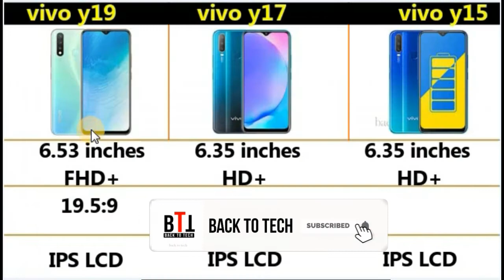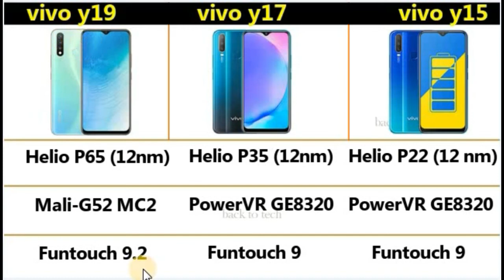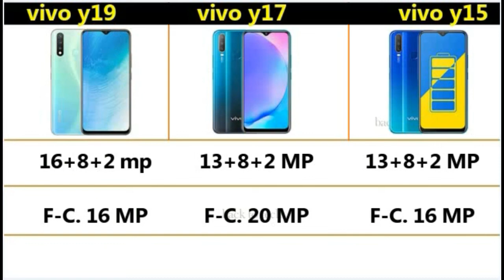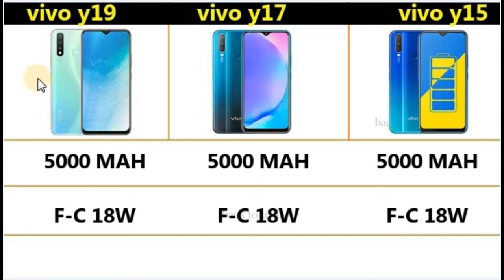vivo y19 vs vivo y17 vs vivo y15 | full comparison | best smartphone under 15,000 ?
Vivo y19 is lunched at 15999 for 4+64 gb variant . vivo y17 is launched at 13,000 rupees. Vivo y15 is launched at 13,000 rupees. In this video i will do speed comparison among vivo y19 vs vivo y17 vs vivo y15. I will also do battery test. In this video i will do also camera test and pubg test
Vivo y19 vs vivo y17 vs vivo y15 speed test

Topic covered
1 vivo y19 vs vivo y17 vs vivo y15 speed test
2 vivo y19 vs vivo y17 vs vivo y15 pubg
3 vivo y19 vs vivo y17 vs vivo y15 speed test
4 vivo y19 vs vivo y17 vs vivo y15 camera test
5 vivo y19 vs vivo y17 vs vivo y15 battery test
6 vivo y17 vs vivo y19 speed test
7 vivo y19 vs vivo y17 vs vivo y15

About channel. guys you can find on this channel comparison videos on  smartphones . we cover the smartphones display, cameras, battery and all that things in videos, which are important .

.Back to tech.